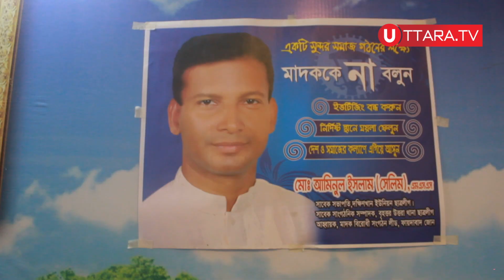আব্দুল মোতালেব মিয়া 47 নং ওয়ার্ড এ ঝুড়ি মার্কায় এ কাউন্সিলর পদপ্রার্থী